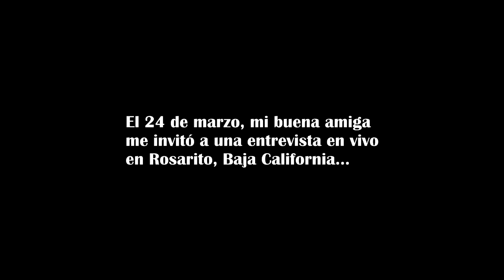SALÍ EN LAS NOTICIAS MEXICANAS (MI PRIMERA ENTREVISTA DE MI VIDA)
Salí en las noticias mexicanas de CNR TV en Rosarito, Baja California. Mi primera entrevista mexicana.